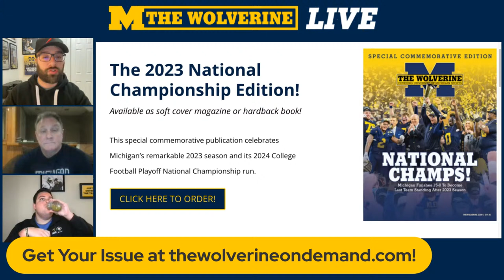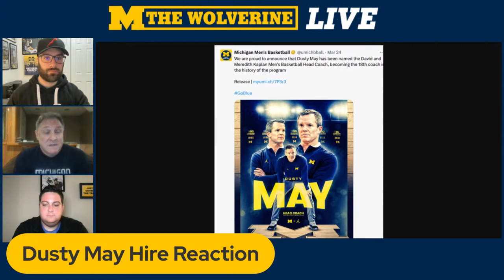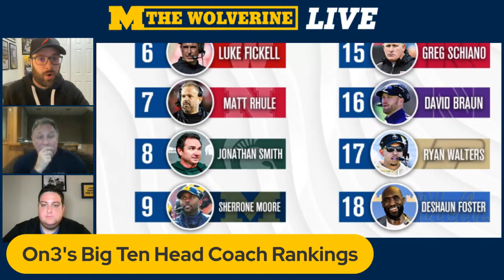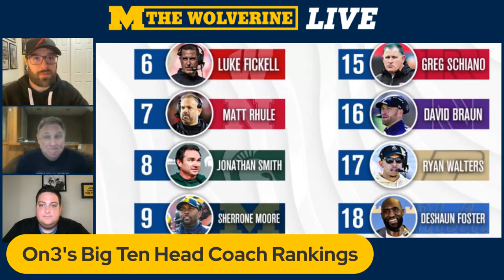Reacting to Michigan Basketball's Dusty May Hire | Who joins him? | Spring football, more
The Wolverine REACTS to hiring of Dusty May to lead Michigan basketball, football presser & more